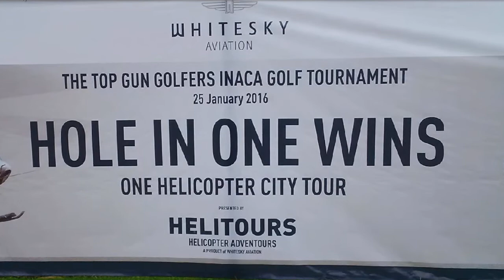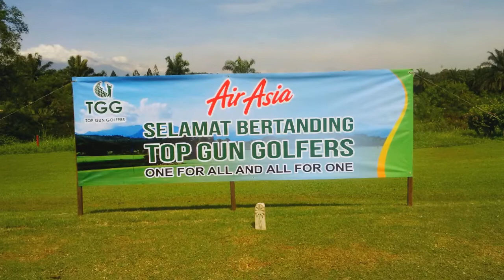Top Gun Golfers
The First  Year of TGG Activities - Indonesia